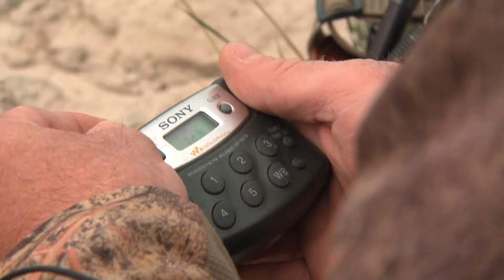NOAA Weather Radio - Mark Kayser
North American Hunter's Mark Kayser shares his experience with using NOAA weather radio for hunting.